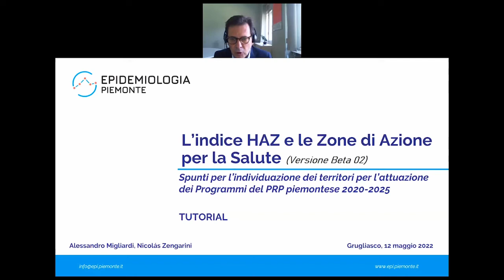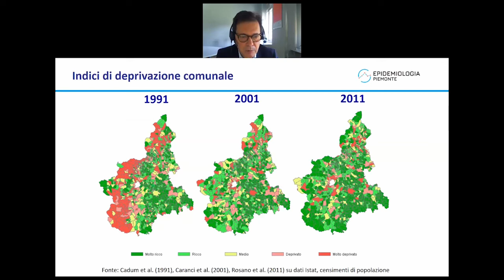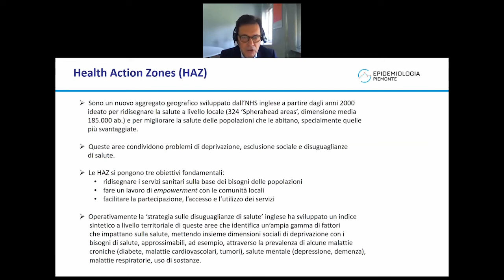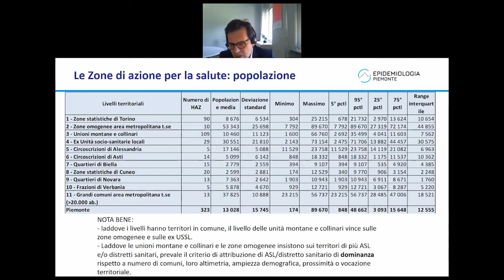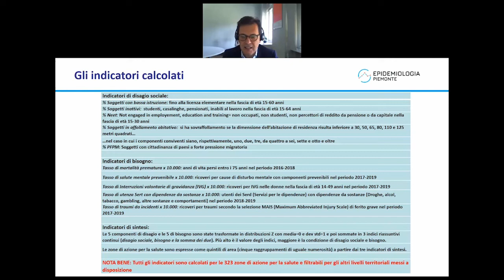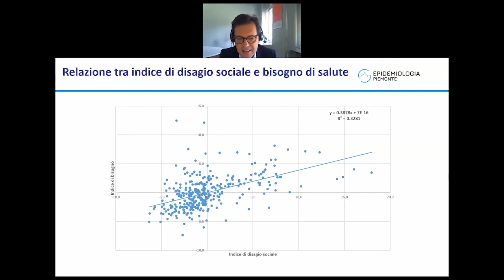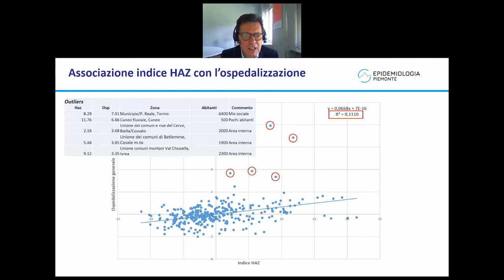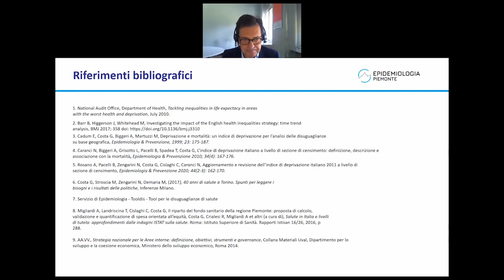INDICE HAZ e le zone di azione per la salute | Alessando Migliardi